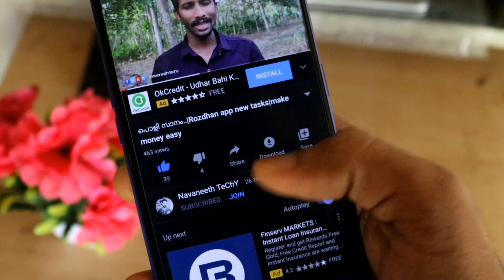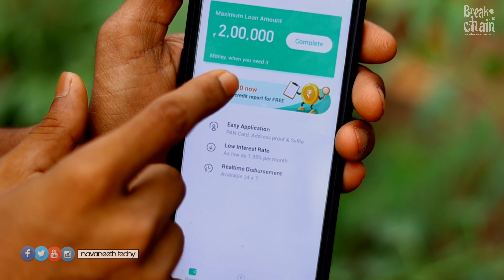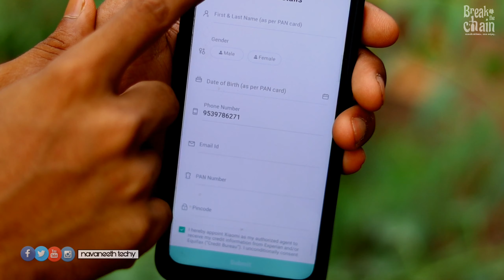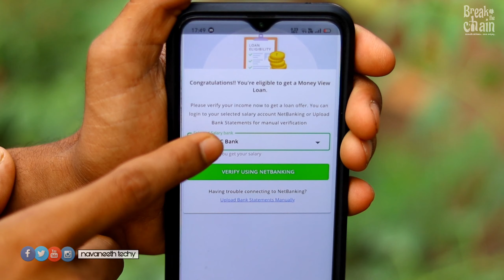പൈസക്ക് ബുദ്ധിമുട്ട് ആണല്ലേ..|How to get a loan up to 20,0000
How to get a loan|How to apply online loan|Fill form and get loan|earn up to 2,00000 loan|instant loan app.